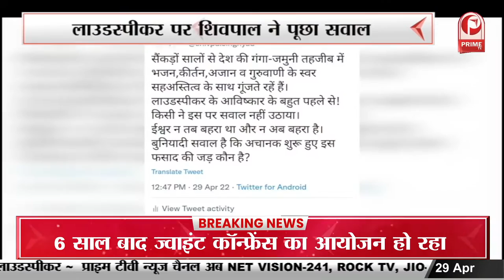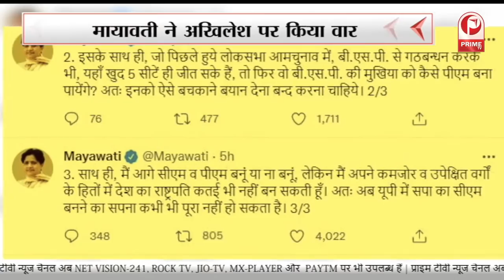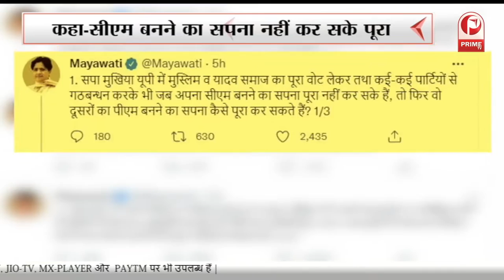क्या मायावती लड़ रही है राष्ट्रपति पद पर चुनाव ? || Prime Tv